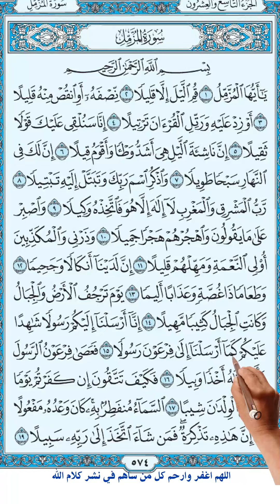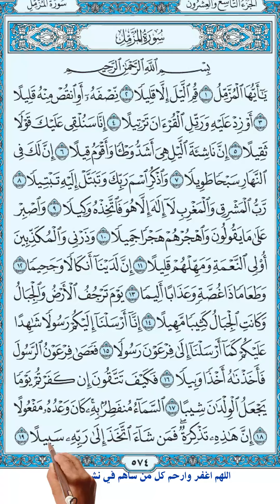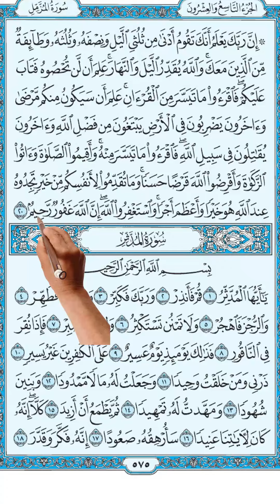سورة المزمل كاملة مكررة مكتوبة | كيف تحفظ القرآن الكريم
How to memorize the Holy Quran easily |
Surah 73
Al-Muzzammil
 1.   O you wrapped in garments (i.e. Prophet Muhammad)!
2.   Stand (to pray) all night, except a little.
3.   Half of it, or a little less than that,
4.   Or a little more; and recite the Qur'ân (aloud) in a slow, (pleasant tone and) style .
5.   Verily, We shall send down to you a weighty Word (i.e. obligations, legal laws, etc.).
6.   Verily, the rising by night (for Tahajjud prayer) is very hard and most potent and good for governing (the soul), and most suitable for (understanding) the Word (of God).
7.   Verily, there is for you by day prolonged occupation with ordinary duties,
8.   And remember the Name of your Lord and devote yourself to Him with a complete devotion.
9.   (He Alone is) the Lord of the east and the west, Lâ ilâha illa Huwa (none has the right to be worshipped but He). So take Him Alone as Wakîl (Disposer of your affairs) .
10.   And be patient (O Muhammad) with what they say, and keep away from them in a good way.
11.   And leave Me Alone to deal with the beliers (those who deny My Verses, etc.), and those who are in possession of good things of life. And give them respite for a little while.
12.   Verily, with Us are fetters (to bind them), and a raging Fire.
13.   And a food that chokes, and a painful torment.
14.   On the Day when the earth and the mountains will be in violent shake, and the mountains will be a heap of sand poured out and flowing down.
15.   Verily, We have sent to you (O men) a Messenger (Muhammad) to be a witness over you, as We did send a Messenger [Mûsa (Moses)] to Fir'aun (Pharaoh) .
16.   But Fir'aun (Pharaoh) disobeyed the Messenger [Mûsa (Moses)], so We seized him with a severe punishment.
17.   Then how can you avoid the punishment, if you disbelieve, on a Day that will make the children grey-headed (i.e. the Day of Resurrection)?
18.   Whereon the heaven will be cleft asunder? His Promise is certainly to be accomplished.
19.   Verily, this is an admonition, therefore whosoever will, let him take a Path to His Lord!
20.   Verily, your Lord knows that you do stand (to pray at night) a little less than two-thirds of the night, or half the night, or a third of the night, and so do a party of those with you, And God measures the night and the day. He knows that you are unable to pray the whole night, so He has turned to you (in mercy). So, recite you of the Qur'ân as much as may be easy for you. He knows that there will be some among you sick, others travelling through the land, seeking of God's Bounty; yet others fighting in God's Cause. So recite as much of the Qur'ân as may be easy (for you), and perform As-Salât (Iqâmat-as-Salât) and give Zakât, and lend to God a goodly loan, and whatever good you send before you for yourselves, (i.e. Nawâfil non-obligatory acts of worship: prayers, charity, fasting, Hajj and 'Umrah, etc.), you will certainly find it with God, better and greater in reward. And seek Forgiveness of God. Verily, God is Oft-Forgiving, Most-Merciful.
سورة المزمل
يَا أَيُّهَا الْمُزَّمِّلُ (1) قُمِ اللَّيْلَ إِلَّا قَلِيلًا (2) نِصْفَهُ أَوِ انْقُصْ مِنْهُ قَلِيلًا (3) أَوْ زِدْ عَلَيْهِ وَرَتِّلِ الْقُرْآَنَ تَرْتِيلًا (4) إِنَّا سَنُلْقِي عَلَيْكَ قَوْلًا ثَقِيلًا (5) إِنَّ نَاشِئَةَ اللَّيْلِ هِيَ أَشَدُّ وَطْئًا وَأَقْوَمُ قِيلًا (6) إِنَّ لَكَ فِي اَلنَّهَارِ سَبْحًا طَوِيلًا (7) وَاذْكُرِ اسْمَ رَبِّكَ وَتَبَتَّلْ إِلَيْهِ تَبْتِيلًا (8) رَبُّ الْمَشْرِقِ وَالْمَغْرِبِ لَا إِلَهَ إِلَّا هُوَ فَاتَّخِذْهُ وَكِيلًا (9) وَاصْبِرْ عَلَى مَا يَقُولُونَ وَاهْجُرْهُمْ هَجْرًا جَمِيلًا (10) وَذَرْنِي وَالْمُكَذِّبِينَ أُولِي النَّعْمَةِ وَمَهِّلْهُمْ قَلِيلًا (11) إِنَّ لَدَيْنَا أَنْكَالًا وَجَحِيمًا (12) وَطَعَامًا ذَا غُصَّةٍ وَعَذَابًا أَلِيمًا (13) يَوْمَ تَرْجُفُ الْأَرْضُ وَالْجِبَالُ وَكَانَتِ الْجِبَالُ كَثِيبًا مَهِيلًا (14) إِنَّا أَرْسَلْنَا إِلَيْكُمْ رَسُولًا شَاهِدًا عَلَيْكُمْ كَمَا أَرْسَلْنَا إِلَى فِرْعَوْنَ رَسُولًا (15) فَعَصَى فِرْعَوْنُ الرَّسُولَ فَأَخَذْنَاهُ أَخْذًا وَبِيلًا (16) فَكَيْفَ تَتَّقُونَ إِنْ كَفَرْتُمْ يَوْمًا يَجْعَلُ الْوِلْدَانَ شِيبًا (17) السَّمَاءُ مُنْفَطِرٌ بِهِ كَانَ وَعْدُهُ مَفْعُولًا (18) إِنَّ هَذِهِ تَذْكِرَةٌ فَمَنْ شَاءَ اتَّخَذَ إِلَى رَبِّهِ سَبِيلًا (19) إِنَّ رَبَّكَ يَعْلَمُ أَنَّكَ تَقُومُ أَدْنَى مِنْ ثُلُثَيِ اللَّيْلِ وَنِصْفَهُ وَثُلُثَهُ وَطَائِفَةٌ مِنَ الَّذِينَ مَعَكَ وَاللَّهُ يُقَدِّرُ اللَّيْلَ وَالنَّهَارَ عَلِمَ أَنْ لَنْ تُحْصُوهُ فَتَابَ عَلَيْكُمْ فَاقْرَءُوا مَا تَيَسَّرَ مِنَ الْقُرْآَنِ عَلِمَ أَنْ سَيَكُونُ مِنْكُمْ مَرْضَى وَآَخَرُونَ يَضْرِبُونَ فِي الْأَرْضِ يَبْتَغُونَ مِنْ فَضْلِ اللَّهِ وَآَخَرُونَ يُقَاتِلُونَ فِي سَبِيلِ اللَّهِ فَاقْرَءُوا مَا تَيَسَّرَ مِنْهُ وَأَقِيمُوا الصَّلَاةَ وَآَتُوا الزَّكَاةَ وَأَقْرِضُوا اللَّهَ قَرْضًا حَسَنًا وَمَا تُقَدِّمُوا لِأَنْفُسِكُمْ مِنْ خَيْرٍ تَجِدُوهُ عِنْدَ اللَّهِ هُوَ خَيْرًا وَأَعْظَمَ أَجْرًا وَاسْتَغْفِرُوا اللَّهَ إِنَّ اللَّهَ غَفُورٌ رَحِيمٌ (20)